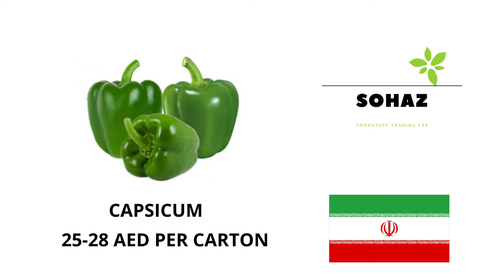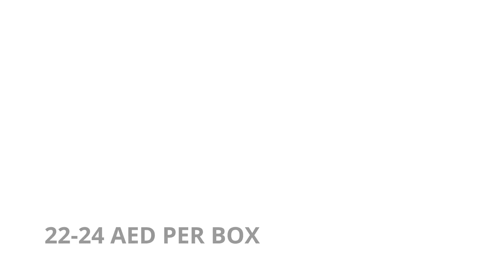UAE# Dubai Rates October 30, 2021, (Sohaz Foodstuff Trading FZE)